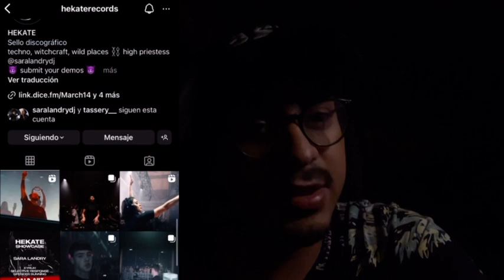On the Look - Sara Landry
Have you ever asked why she is so .. MOTHER🌙✨🐈‍⬛